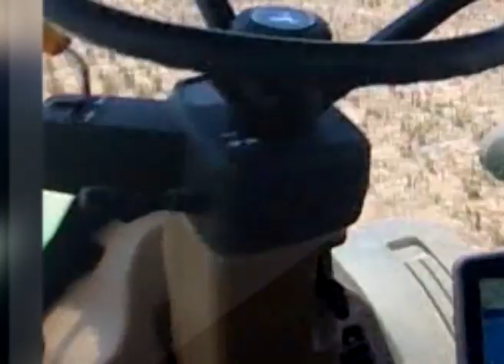Visita del Presidente de CRA Sr Dante Chiesa a Sociedad Rural de Villa Angela Chaco 1